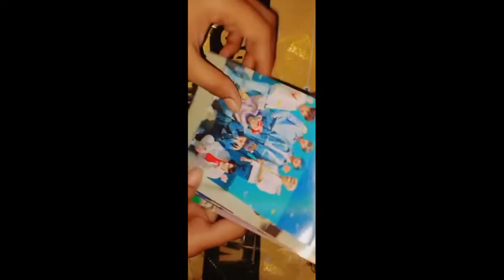Who's BTS Army || Bts boy's ||I'm Army of bts || i like bts|| i have bts pictures|| bts bag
aslamu alekum hi all dear my short video of BTS I'm Army